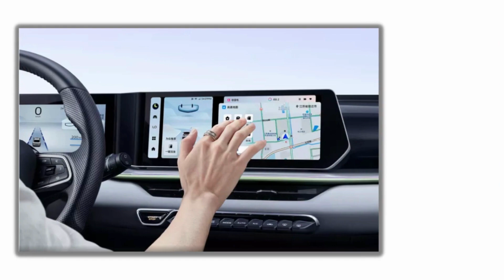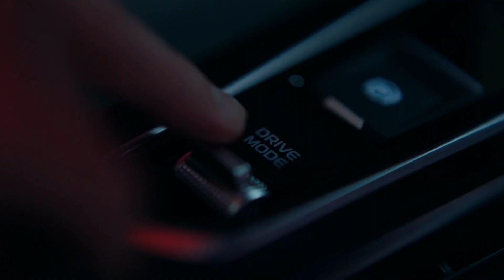Названа стоимость абсолютно нового Geely Coolray | Geely Binyue в России | Названа цена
Кроссовер Geely Coolray, нового поколения появились в продаже в России.
У NEW Geely Coolray вместо 1,5-литровой «турботройки» установлен четырехцилиндровый мотор того же объема.
Мощность двигателя составляет 172 л.с..
Средний расход топлива сократился до 5,8 литров на 100 км.
А время разгона до 100 км/ч. сократилось — до 7,6 секунды.
Максимальная скорость теперь достигает 200 км/ч.
Стоимость предлагаемого в России Geely Coolray - 28 850 долларов США.
В Китае компактный кроссовер Geely Coolray  продаётся под именем Geely Binyue.